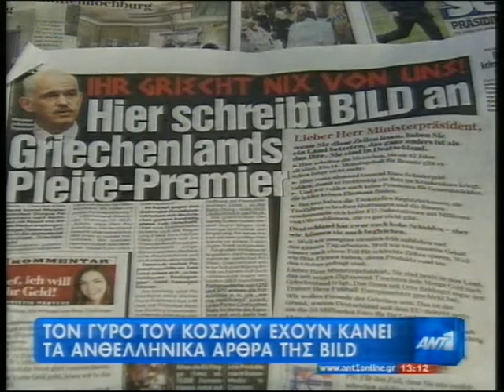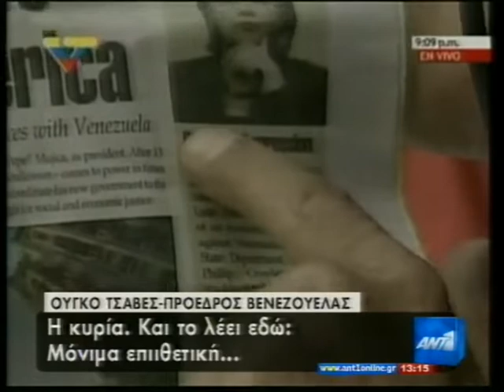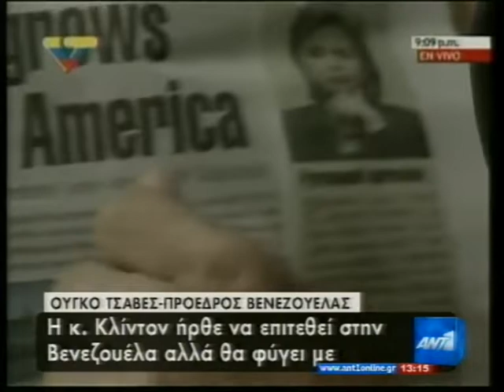ΑΝΤΕΝΝΑ ΕΙΔΗΣΕΙΣ 6 - 3 - 2010